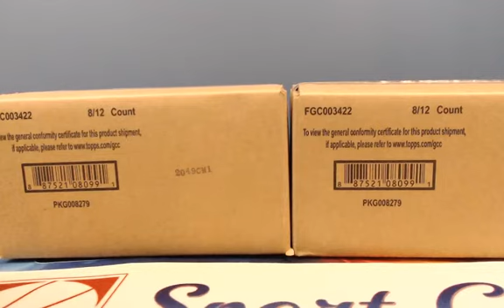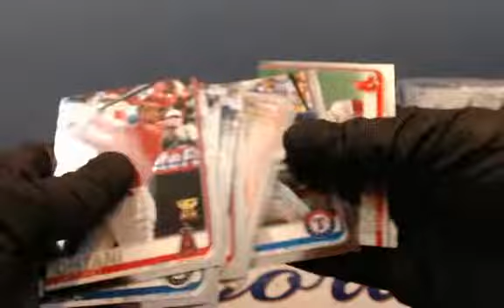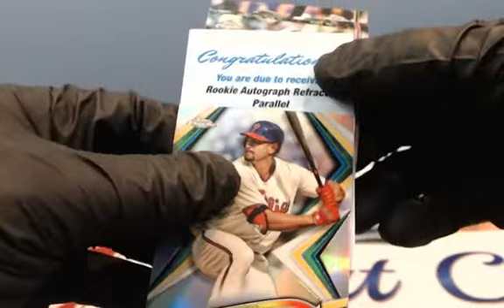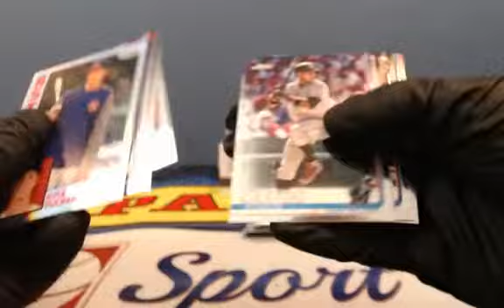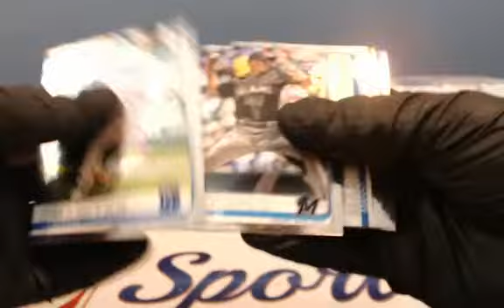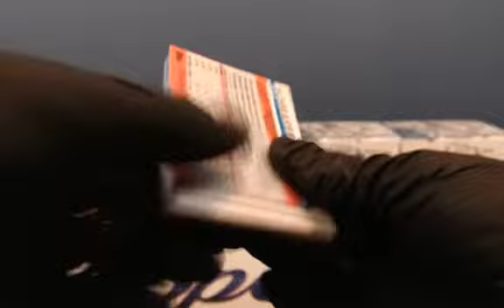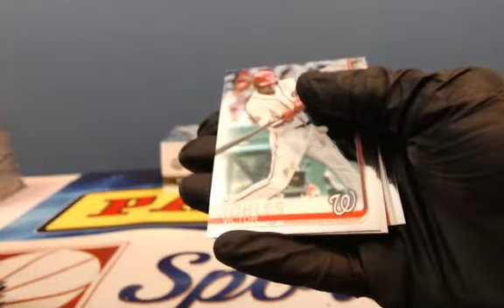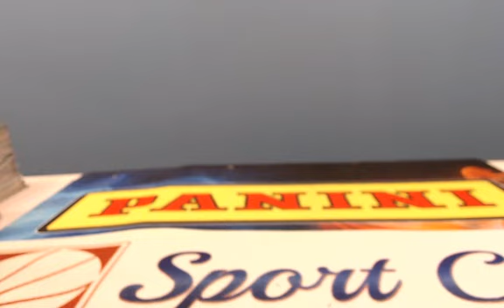2019 Topps Chrome Jumbo 16 box 2 case ebay player break September 8, 2019